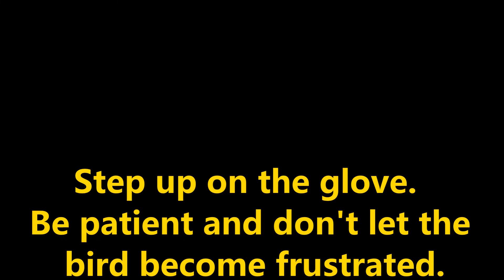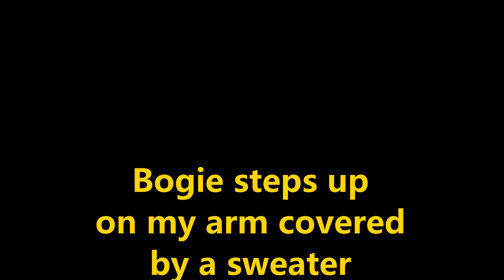Parrot training tip #3: You can use a glove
With slow and careful training, you can use a glove to teach a small bird to step up, with video illustrations of a cherry-head conure named Bogie.